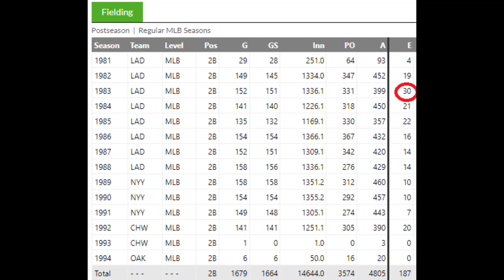Neurologist Explains "The Yips"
What exactly are "The Yips" in baseball, golf, and other sports.  Commonly believed to be performance anxiety ("choking"), the yips can also be caused by a rare neurological disease known as task-specific-dystonia, the initiation of dystonic movements with a repeated learned task.  In this video, I explain the difference with various examples.

Steve sax syndrome from fuzzy (7:34):

Globus Pallidum DBS for Task-Specific Dystonia in a Professional Golfer; 10-year history of gradually progressive rightward and upward involuntary turning of the head noted during the swinging task along with intermittent left arm cramping during the putting task; (tremendous improvement video):